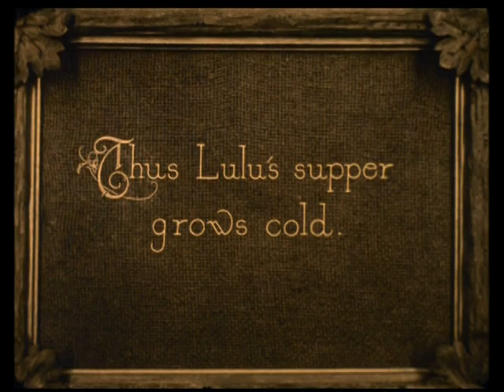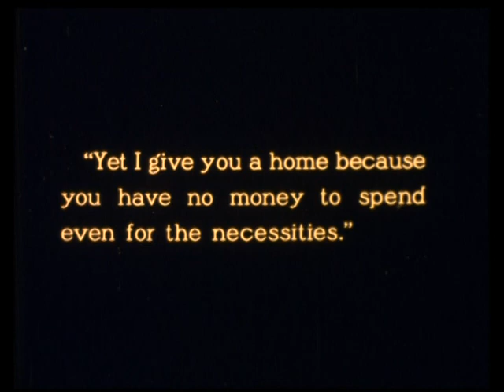Classical narration: Miss Lulu Bett